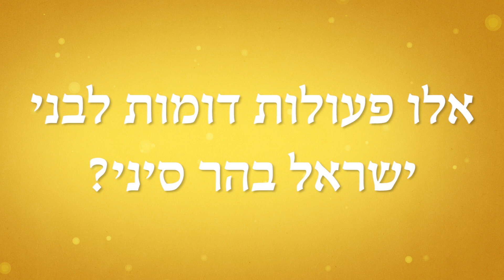רבי לילדים 183 | נוֹסְעִים מֵהַר סִינַי | הידעת?